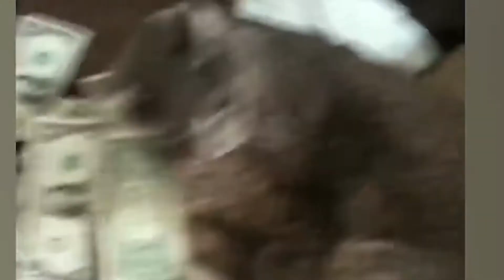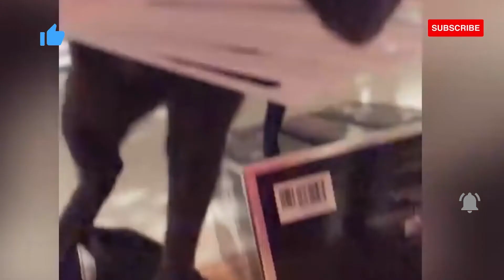Funniest Videos 2022 😂 Funny Cats 🐱 and Dogs 🐶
Funniest Videos 2022 😂 Funny Cats 🐱 and Dogs 🐶| Cat vs Dog Challenge

The Funny Cats & Dogs At Home You'll Never Forget,

Is it true or not that you are a feline individual or a canine individual? This is a genuinely normal inquiry that individuals pose, and keeping in mind that there is no great explanation while you can't in any way be both, there is a justification for why this question comes up so frequently.
Felines and canines have in a general sense inverse characters that can normally prompt totally different associations with their people. Felines are generally more autonomous, shrewd and don't especially require your adoration and friendship. Then again canines are more friendly animals, lively, cordial and might we venture to say it, somewhat idiotic on occasion.

Regardless of whether you're not a creature communicator, I bet you've seen your creature answering an idea before you even say or do anything. Attempt it and perceive how it functions.

A small Story,| Said byGlenda Bailey of Pasadena, Manitoba, Canada
My dog, Chula, chose my husband-to-be. Prior to being transferred to California, Chula (it means "cute girl" in Spanish even though she was uglier than a mud fence so I had to have "cute" in her name) developed a dislike for all men following an attempted break-in where she tried to jump through a double-paned window trying to get at a man trying to get into my house. Fortunately, she frightened off the burglar, but she didn't like men after that incident. So, every man I tried to date, she would create quite a challenge at every door greeting.

But one man, whom I met on a blind date following my transfer to California, surprised me with a visit at my home the next night after meeting him. Not knowing who it was, I opened the door with her standing at my side. Upon realizing who it was, I began to hold her back. She had her back hair sticking straight up and her snarling teeth showing. Andy—a huge man, 6'8" tall—bent down on his knees and spoke in a somewhat high voice and said, "Well, hello, Chula. How's my little cute dog?" I don't remember the rest of his greeting, but for the first time in years, Chula met a man without hesitation and greeted him with a sweet doggie kiss, and she loved him ever since. I felt if this man could "deface" himself for the sake of my precious Chula, he was worth marrying!